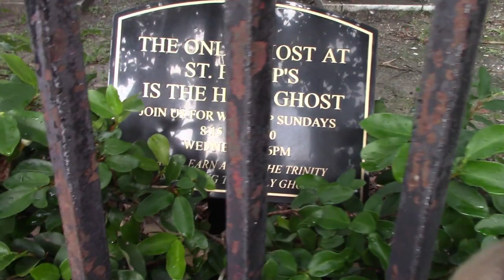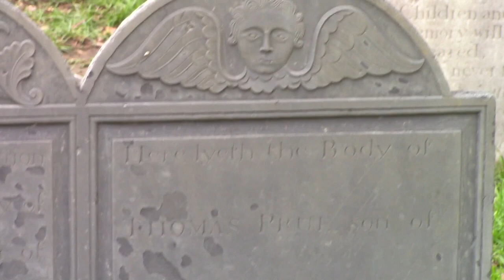The Battery in Downtown Charleston, South Carolina.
Over our summer vacation, we went home to South Carolina and we visited the Battery in Downtown Charleston. We saw old cannons and cannon balls, Rainbow Row, the old slave market, Waterfront Park, a super old graveyard and church, and a few horse and carriage rides pass by us. Downtown Charleston is absolutely beautiful! We stopped in a local Fudge shop and had some of the most delicious ice cream ever! I definitely recommend visiting Charleson!